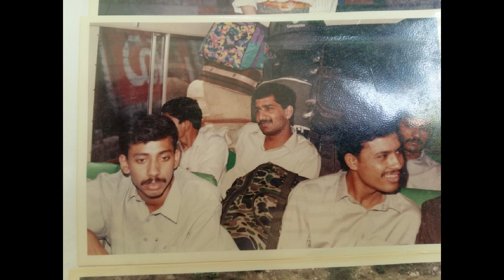History, Students & Teachers of Dept. of Pharmacy Islamia University Bahawalpur 1991 to 1997 Session